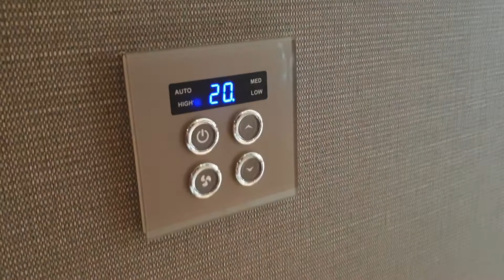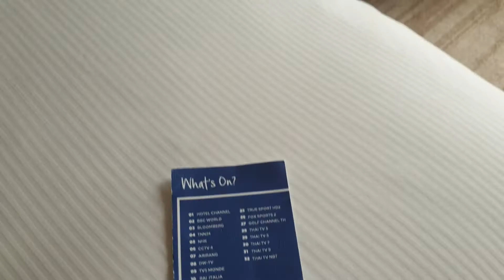Hilton Sukhumvit Bangkok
Hotel and Room Review